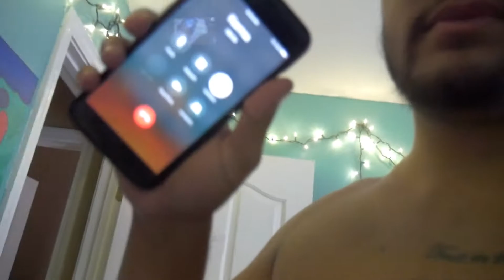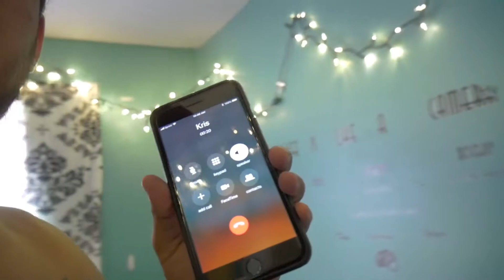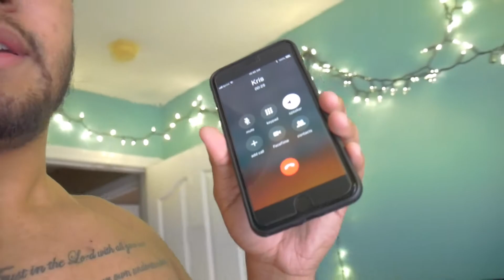OUT WITH MY MAMMA VLOG!!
I have a pretty chill day going to Walmart riding skateboards and watching games.